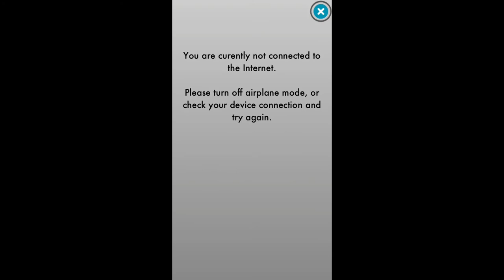Where's My Water? - App Review [German/HD+] - iPod Touch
Hey Leute meine Let's Test/Show nenne ich jetzt immer App Review is Besser ^^ Viel Spaß
Beschreibung:

Hilf Swampy, indem du das Wasser in seine kaputte Dusche leitest! Jedes Level ist ein herausforderndes, physikbasiertes Puzzle mit toller und lebensechter Spielmechanik. Bahne dir einen Weg durch Dreck und leite frisches, schmutziges und giftiges Wasser, sowie Dampf und Schleim durch anspruchsvolle Szenarios. Jeder Tropfen zählt!

Spiele in dieser KOSTENLOSEN Version 15+ herausfordernde Puzzles mit Swampy! Du willst mehr Levels? Hol dir die Vollversion und spiele bis zu 500 tolle Puzzles mit Allie, Cranky, der Rätsel-Ente und MEHR!

Die Vollversion bietet:
•Originelle Storys & Charaktere -- spiele 4 einmalige Storys mit Swampy, Allie, Cranky und der Rätsel-Ente in über 500 fantastischen Puzzles!
•Innovative Spielmechanik -- du siehst Wasser in verschiedenen Formen und löst kreativ die Puzzles -- total aufregend!
•Sammelgegenstände, Herausforderungen und Bonuslevels -- sammle einzigartig gestaltete Spezialgegenstände für jeden Charakter und schließe coole Herausforderungen ab, um Bonuslevels freizuschalten! Schließe jedes Level mit „3 Enten" ab und du erhältst ultimative Angeberechte!
•Brandneue Levels jede Woche -- beeil dich und spiele, bevor sie ablaufen; vergiss nicht, „Fotofinish" zu benutzen, um allen mitzuteilen, wie du die neuen Levels geschafft hast!
•Synchronisation -- teile deinen hartverdienten Erfolg über mehrere iOS 5-Geräte!